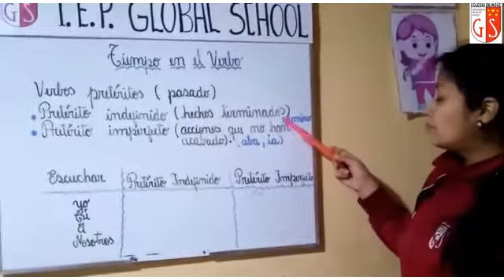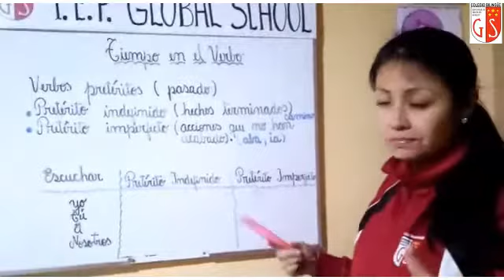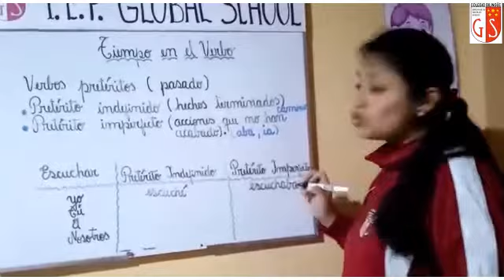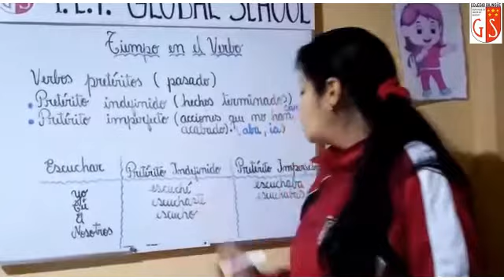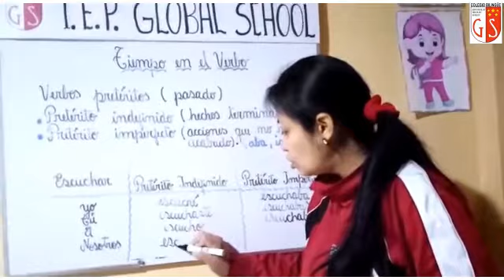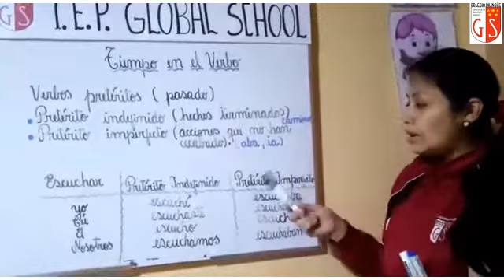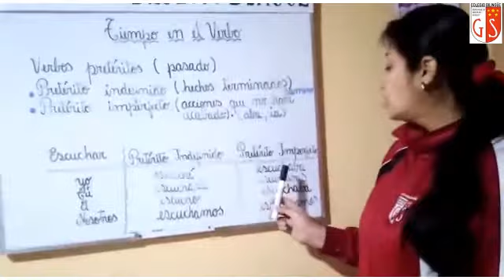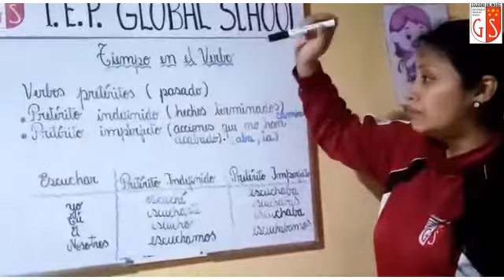22 07 2020 5y6to Grado A2